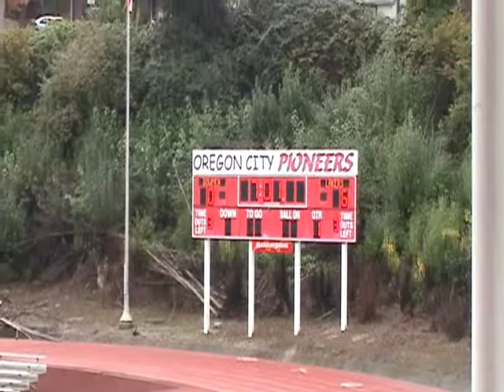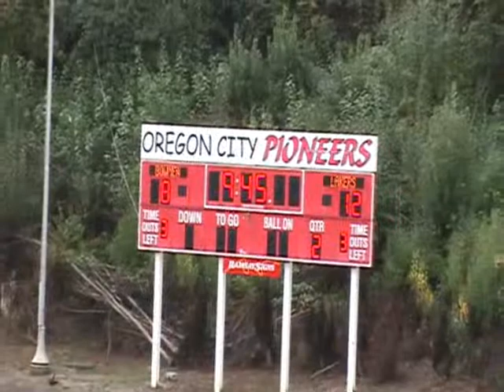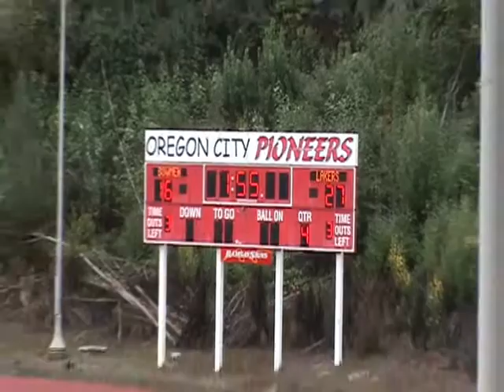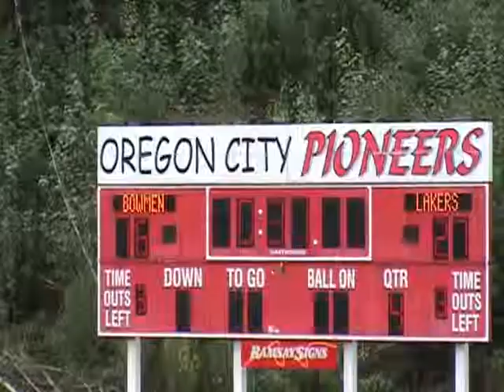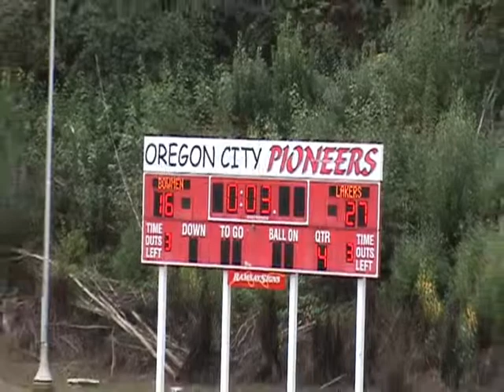Sherwood v LakeOswego 110511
Sherwood versus Lake Oswego, first round of playoffs, 11/05/2011